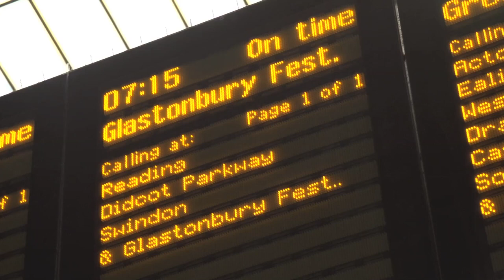FGW Summer Tracks - Gabrielle Aplin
First Great Western kicked off 'Summer Tracks' - a series of impromptu music gigs on trains and platforms running throughout the festival season. Stay upto date throughout the summer

Singer-songwriter Gabrielle Aplin treats early-morning Glastonbury-goers to a surprise performance on the 0715 from Paddington on 25th June 2014.